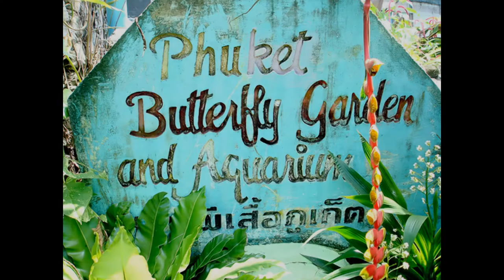Butterfly & insect garden - Phuket